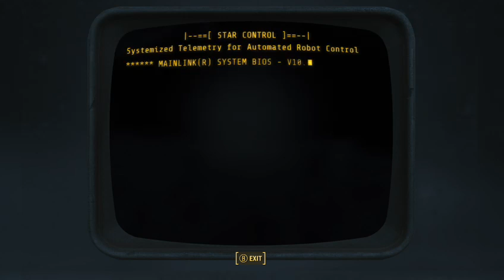Fallout 4 First Time Playthrough! Part 101! To the Galactic Zone!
As a massive fan of open world games, I have been so excited to play this one. I've actually had it since Christmas but I kinda wanted to play it when the time was right. I feel it is now time to venture back into the Wastelands with my new hero, Roy Silvers! Join Roy as he takes on danger, Deathclaws and does all kinds of drugs in an attempt to find his family and .. save the world? Who knows! You can always watch me play this live at my Twitch channel below!